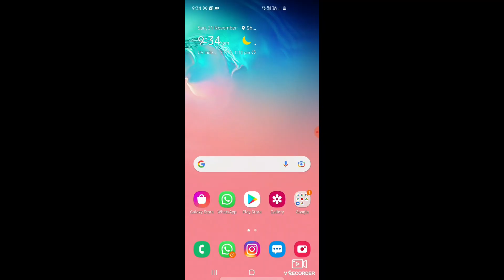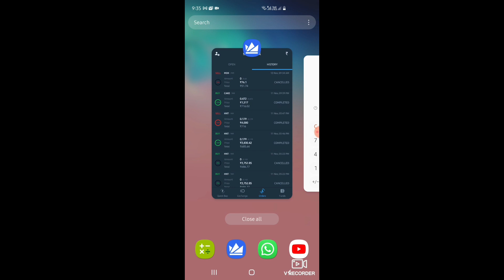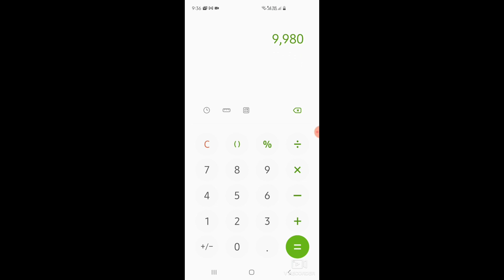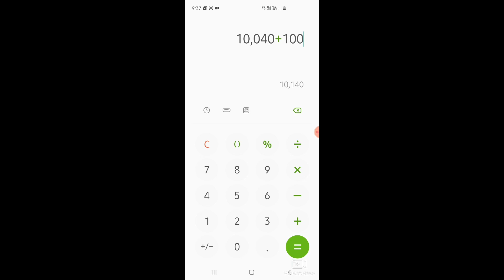TRADE IN WAZIRX WITHOUT LOSS | നഷ്ടം ഇല്ലാതെ ട്രേഡ് ചെയ്യാം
This video shows how to trade in WAZIRX without loss , wazirx have 0.2% trading fees in a single transaction. In each buy and sell wazirx deduct 0.2% as a transaction fees.